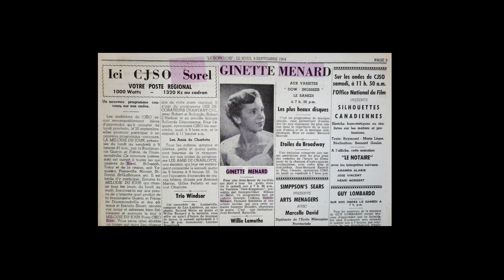Ginette Ménard - Il a neigé au mois de mai - album: Amour et Western 1970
Ginette Ménard
Il a neigé au mois de mai
Yvan Ducharme / Jerry DeVilliers
album: Amour et Western
1970